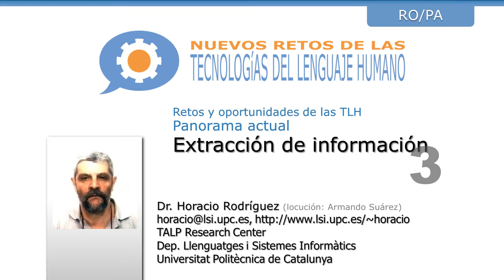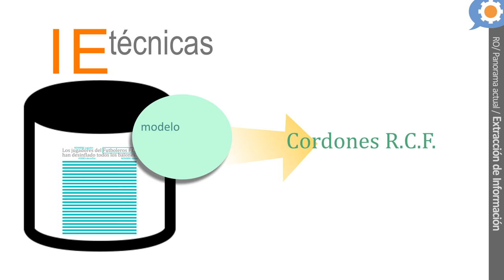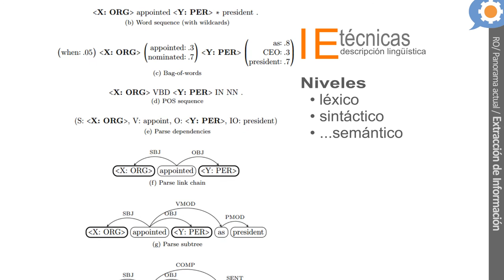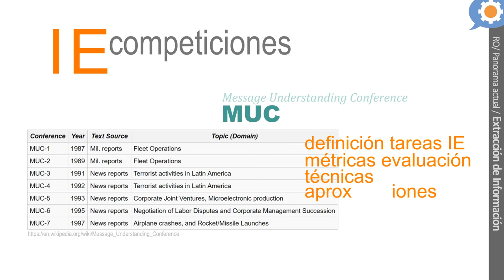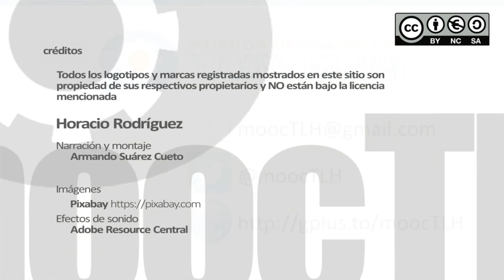Extracción de información 3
Horacio Rodríguez, UPC